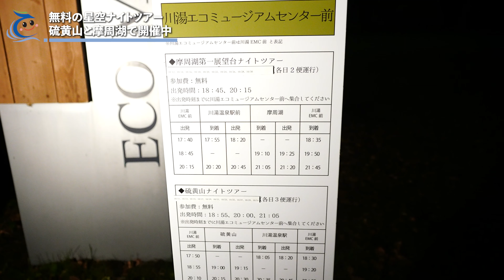期間限定・無料ナイトツアーに参加！‹弟子屈町公式ニュース›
※ナイトツアーは10月末まで開催されています！

弟子屈町公式ニュースでは、弟子屈町にかかわる様々な明るいニュースをお伝えします。町内で取材してほしいことや気になっていることなどありましたらぜひご連絡お待ちしております。

弟子屈町地域おこし協力隊　川上椋輔・高橋志学

◎撮影機材協力　あなた輝くまちテレビ　道東テレビ